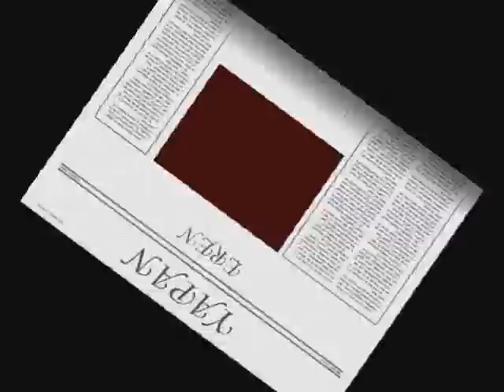hamdilli KASABASI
ADANA CEYHAN HAMDİLLİ